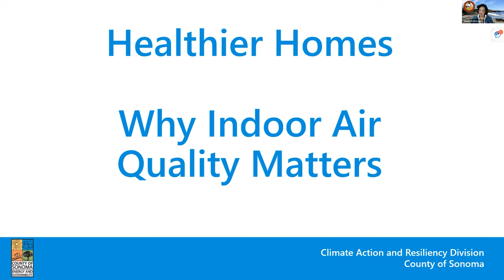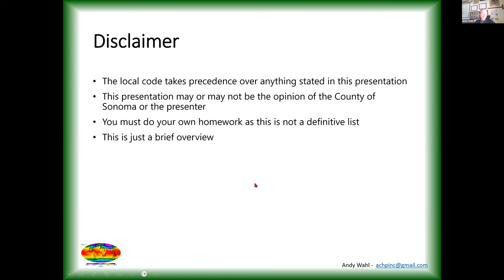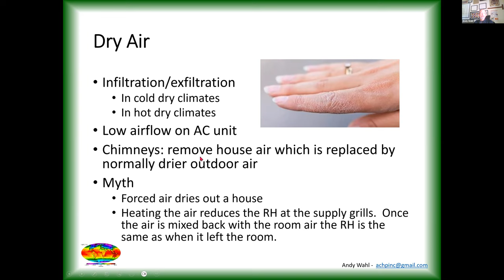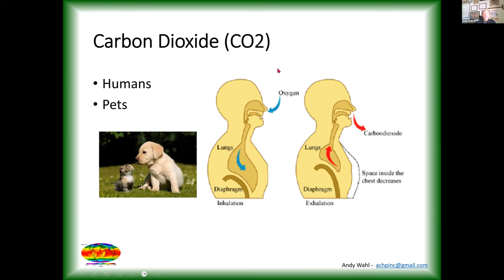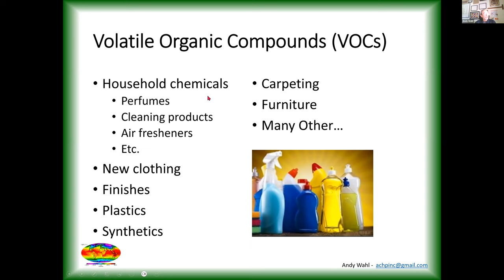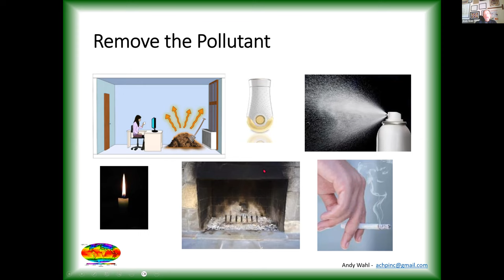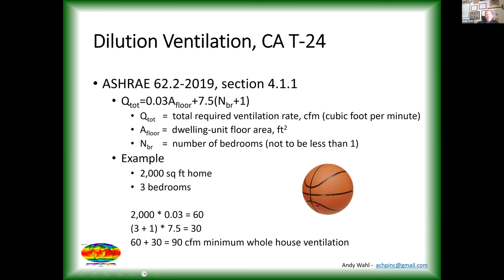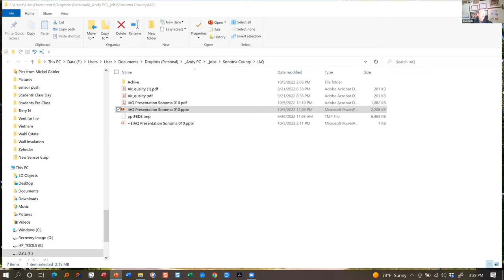Healthier Homes - Why Indoor Air Quality Matters